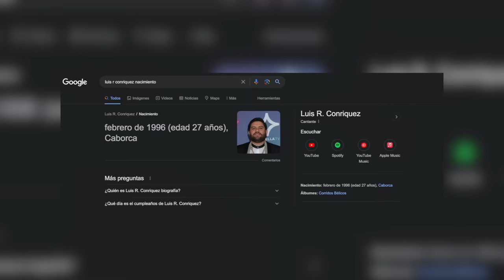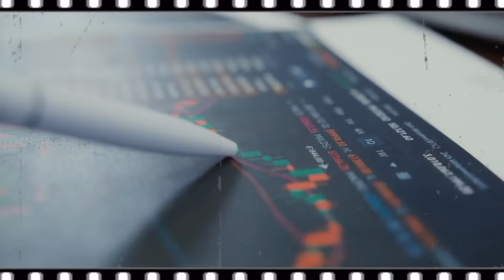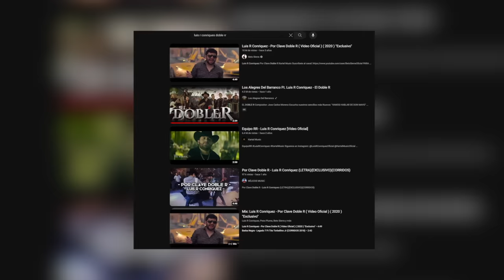El GRAN PROBLEMA con Luis R Conriquez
¡VE LA SEGUNDA PARTE DE ESTE VIDEO!